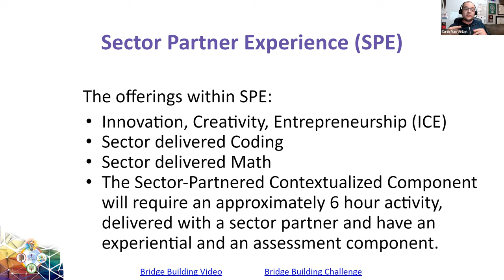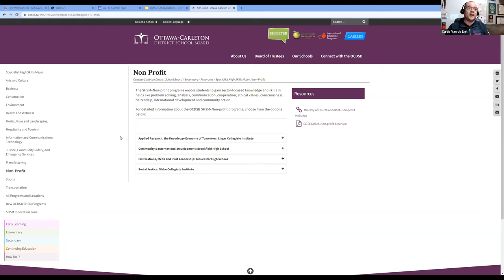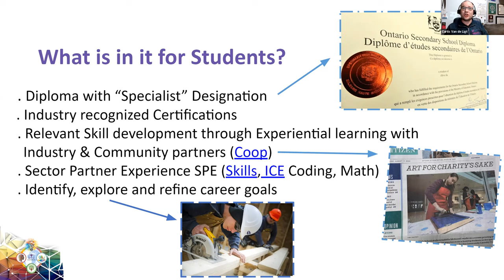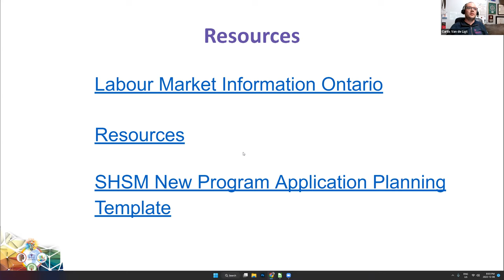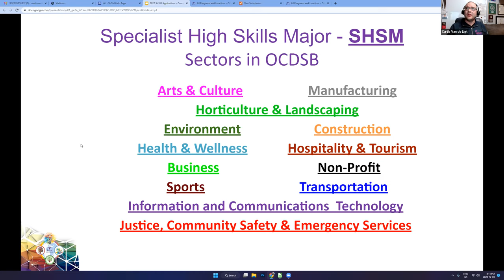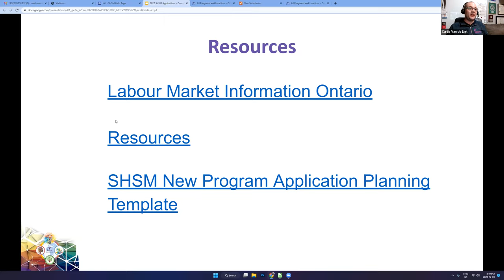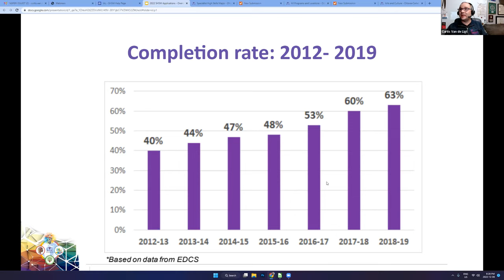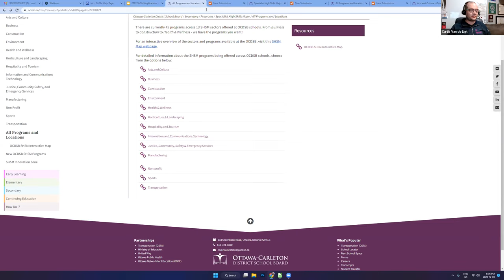SHSM (All About High School)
This virtual session was part of the All About High School virtual conference for Grade 8 to 11 students and their families, and staff. This virtual conference, held on December 8, 2022 (7:00 p.m. - 9:00 p.m.), was organized by OCDSB’s Innovation and Adolescent Learning team and provided details about all aspects of high school.

Students and families discovered the curriculum and subject areas available, as well as the various programs and supports the OCDSB offers to all secondary students. Instructional coaches facilitated 15-minute presentations, allowing students/families time to ‘visit’ various subject areas, programs and supports.